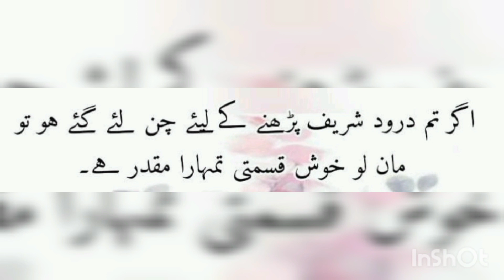droodsharif hyderabad rain goviral viralvideo youtubevideo 1000subscriber fyp